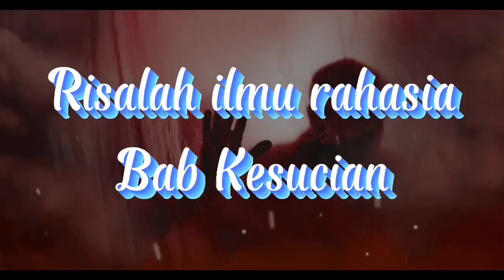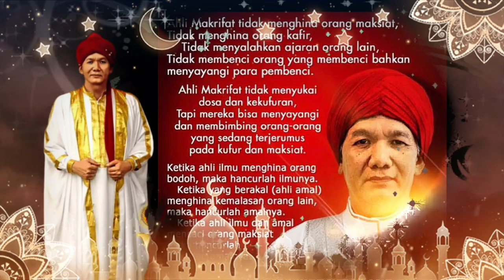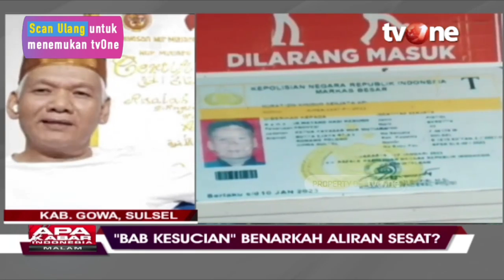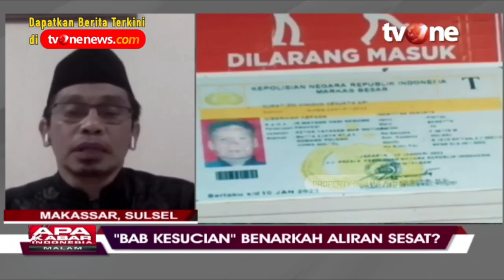Video klarifikasi oleh pihak perwakilan DEPAG dan MUI kpd pendiri Yayasan Nur Mutiara Makrifatullah